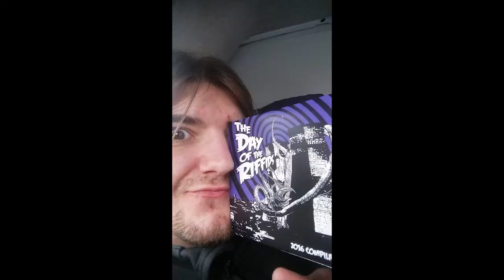Day of the Riffids 2016 - Trailer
The Day of the Riffids rock festival is back baby! 14th May 2016 at Sheffields Plug. Just £5 a ticket to see 8 amazing rock bands.